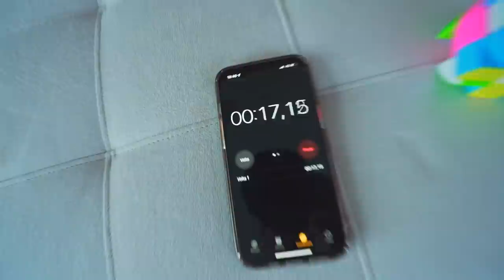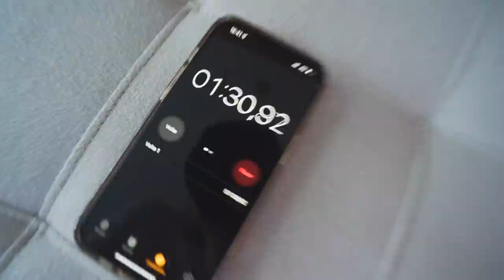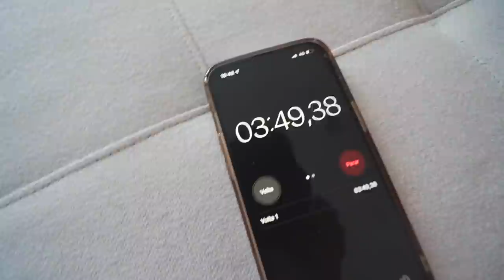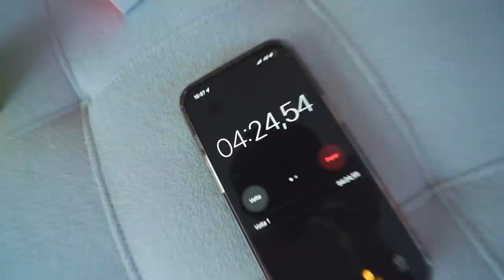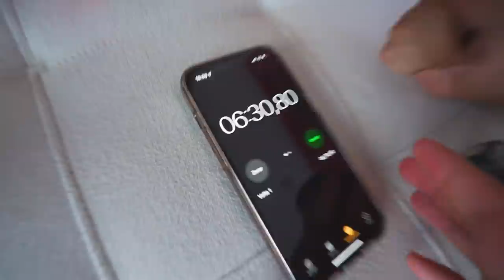QUEM FAZER O CUBO MÁGICO PRIMEIRO GANHA 100 REAIS !! 🔥